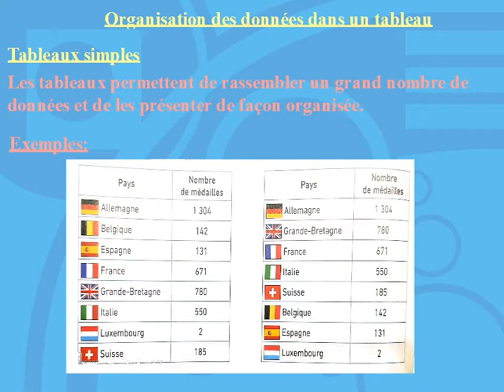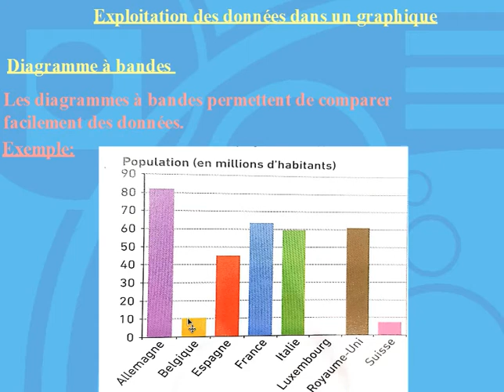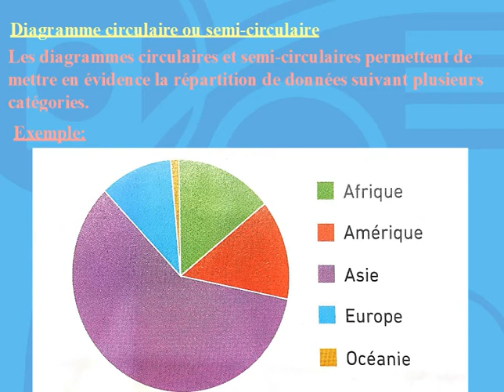Organisation et représentation de données - 6ème